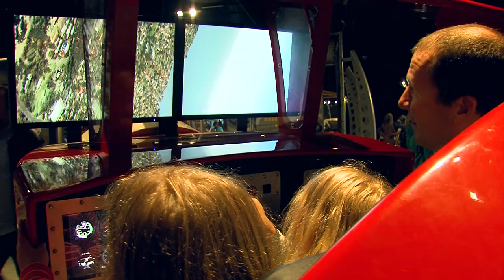GOING PLACES - THE TECHNOLOGY OF TRANSPORT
If you have ever wanted to pilot an airship, stack a cargo ship or ride on a hovercraft now is your big chance!

Going Places is an exciting new, hands-on family exhibition that offers visitors the opportunity to experience and react to a number of scenarios in which they can drive, load, control and design all forms of transport.

Going Places has over 16 fun-filled activity stations that explore the technology that humans have developed for travel.

Challenge your friends to a cycling race to find out whether a recumbent racer or upright racer is fastest. Climb into the cockpit and experience what it feels like controlling your own aeroplane. Compete in the airships challenge and fly your very own remote control airship. Try your luck at sailing a land yacht, learn the inner workings of a combustion engine and use the carbon calculator to figure out your transport carbon emission.

Become the driver in Going Places and discover the fascinating technology we have developed for travel and transport across our lands and ocean - it’s fun for the whole family!